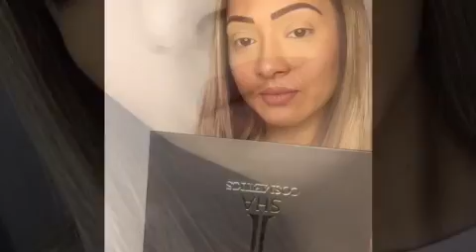Isha Cosmetics ltd- Desire Eyeshadow Palette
This is my 1st video! I just couldn't resist demonstrating how blendable and pigmented this nude eyeshadow palette really is!